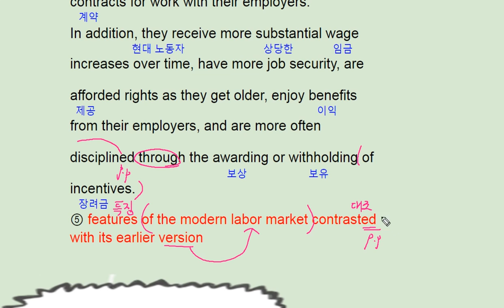2018 수능완성 영어 실전 모의고사 3회 21번 - 번개콩 early vs modern labor market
2018 수능완성 영어 실전 모의고사 3회 21번 - 번개콩 early vs modern labor market